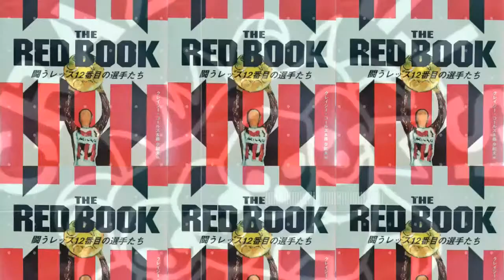レジエンド集結! 木曜日開催 平川忠亮引退試合/DAILY FUG MONDAY